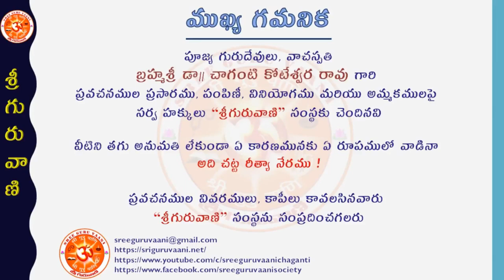“Lalitha Sahasramu Ep-155 (Namamulu:309)” by Brahmasri Chaganti Koteswara Rao garu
ఈ సంచికలో వ్యాఖ్యానము చేయబడిన నామములు:
-   ఓం రంజన్యై నమః ।